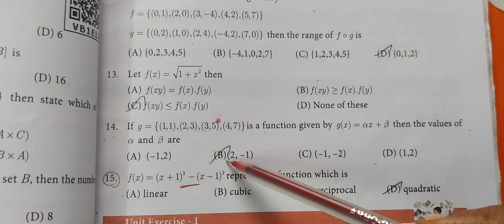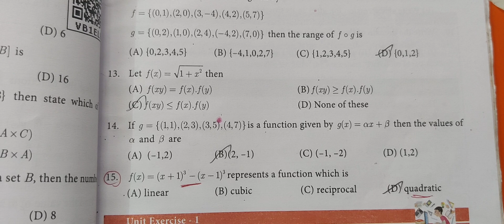Creative 1 mark questions - Chapter 1 - Samacheer 10th maths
10th Samacheer maths - Creative 1 mark questions with explanation for Chapter 1 Relations and Functions @JRMaths517